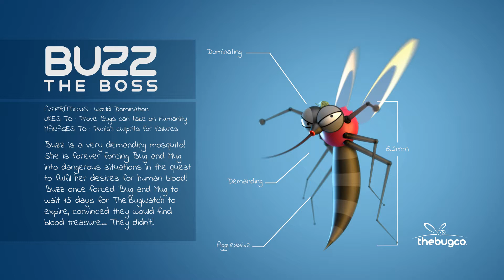BUG CO BUZZ MOSQUITO PROFILE